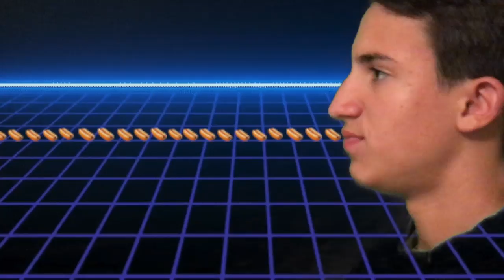Happy Fourth of July